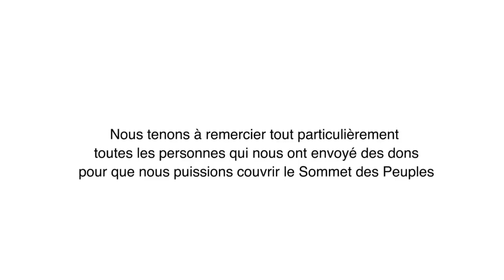NO COMMENT - Sommet des Peuples Rio+20 / Der Gipfel der Völker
Cliquez CC pour activer le sous-tires / Klicken CC um die Untertitel zu aktivieren.
Des centaines de membres de communautés indigènes ont organisé "Rios para a Vida" / "Fleuves pour la Vie" sur la plage de Copacabana pour montrer au monde entier leur lutte pour sauver l'Amazonie. C'est au Sommet des Peuples que différentes communautés et ethnies ont décidé de se retrouver pour dénoncer la construction de barrages hydroélectriques sur les principaux fleuves de l'Amazonie. Ces barrages entraînent l'assèchement de certaines parties des fleuves, l'inondation de milliers de kilomètres de forêt vierge et le déplacement forcé d'une grande partie de ses habitants. Et ceci afin d'augmenter la capacité de génération d'énergie des pays émergents, dans ce cas, le Brésil.

"Rios para La Vida/ FLüsse für das Leben", heisst das Lema der Performance, die hunderte von Menschen indigener Völker am Strand Copacabana realisiert haben, um weltweit in ihrem Kampf zur Rettung des Amazonas gehört zu werden.
Der Gipfel der Völker wurde von verschiedenen Volksgruppen als Plattform gewählt, um die Konstruktion hydroelektrischer Kraftwerke an den Hauptflüssen des Amazonas zu denunzieren. Diese Praktiken führen zwigend zur Austrocknung von grossen Teilen der Flüsse, zur Überschwämmung tausender von Kilometern von Urwald und auch zu Zwangsumsiedlungen der indigenen Bevölkerung.